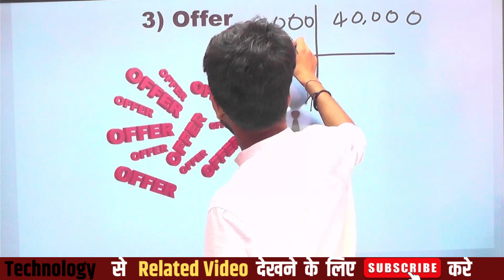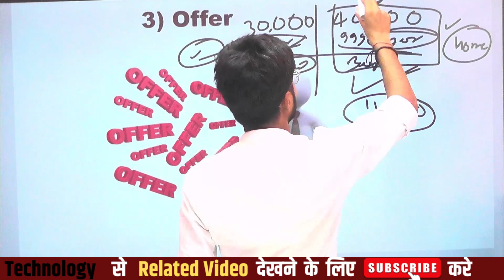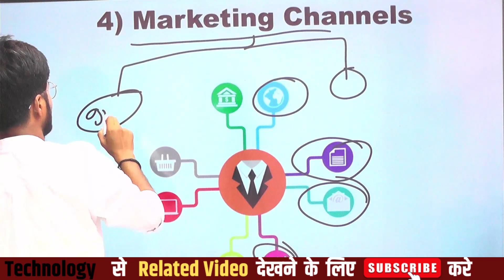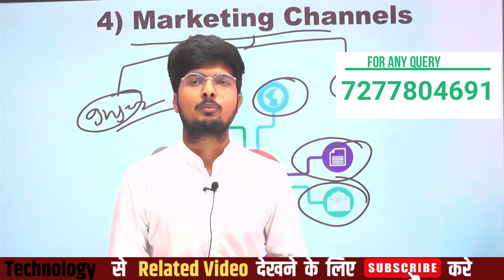Core Marketing Concepts Part - 3 For Your Business | Explain With Example | Core Marketing Plan.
Times Stamp

00:00 introduction
00:09  3) OFFERS
02:00  4) MARKETING CHANNELS